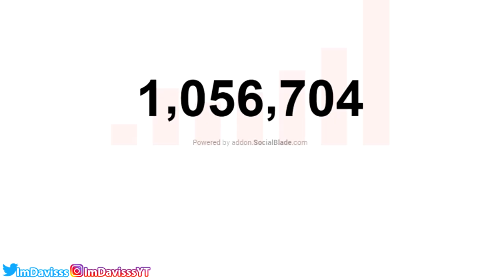ROOKIE SPENDS THE DAY AS A LEGEND... (Inspirational)